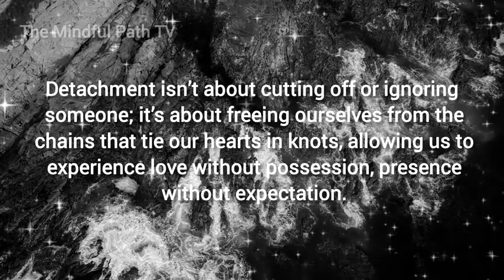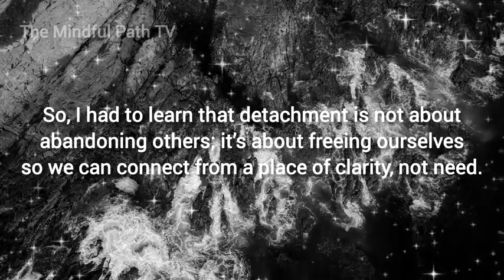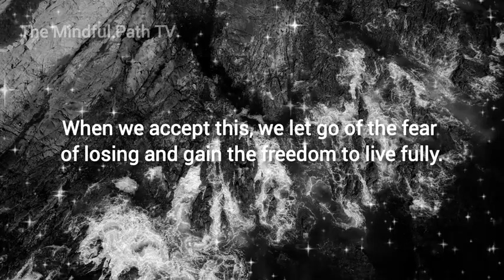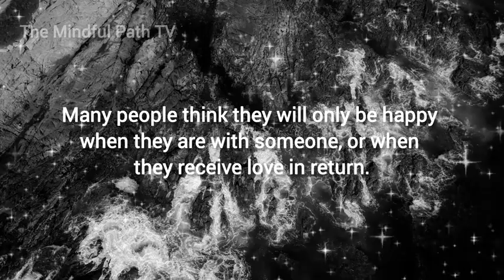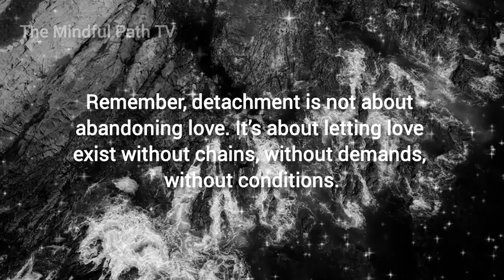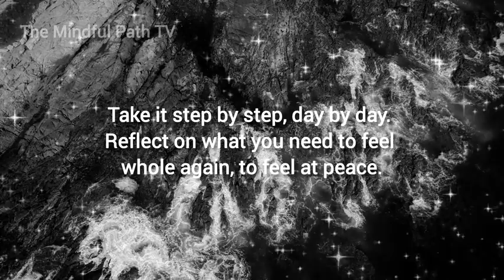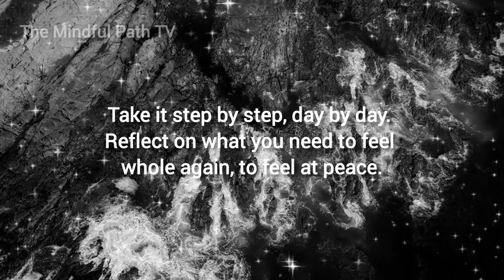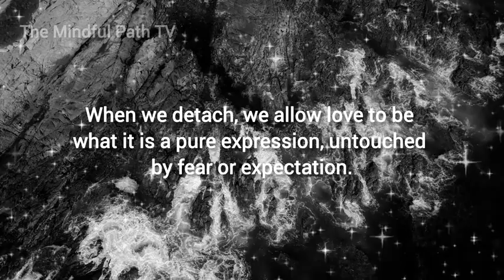How to Emotionally Detach from Someone: A Monk’s Guide to Letting Go with Peace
Letting go can be one of life’s greatest challenges. Today, I’ll share guidance on how to emotionally detach from someone, with a focus on finding peace and regaining balance within. Whether you’re facing the end of a relationship or simply seeking more emotional independence, this lesson draws on deep insights to help you let go without bitterness or regret. Join me for this transformative talk, and let’s reflect on how detachment can lead to a fuller, more mindful life.